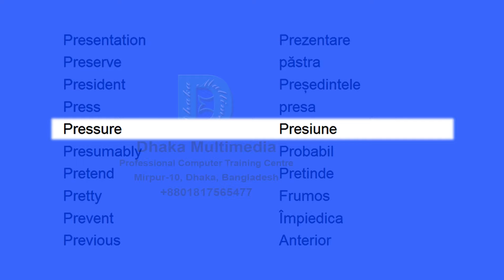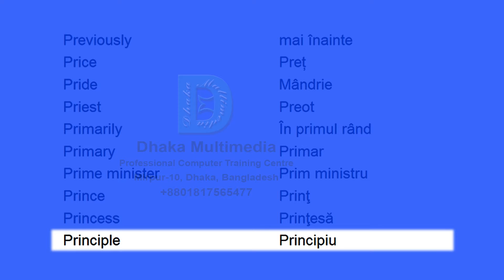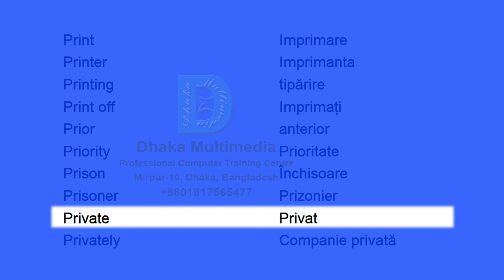exercitii de vocabular engleza | learn english in romanian | Part - 44